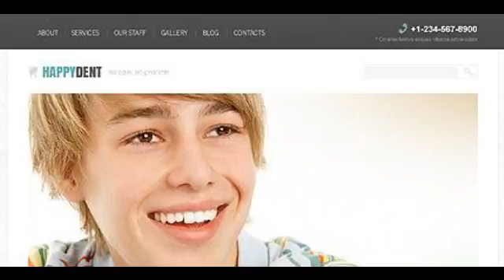Preview Sterile Dentistry TMT Joomla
Sterile styled theme is almost shouting the website is medical. The intuitively understandable subject of the website creates a strong feeling a visitor is on the proper page. Popularize your dentist company through the internet using the latest improvement of the web design world, such as responsive nature, JavaScript animated areas, huge space for sharing content, social media integration.

 Template Name: Sterile Dentistry
     Author: Delta
    Downloads: 5

   Joomla! Engine: 2.5.7

   Joomla! Compatibility: 2.5.7
      Software Required: Adobe Photoshop CS+;Adobe Dreamweaver 8+ (or any php-editor);For uncompressing a template ZIP package: WinZip 9+ (Windows); Stuffit Expa...